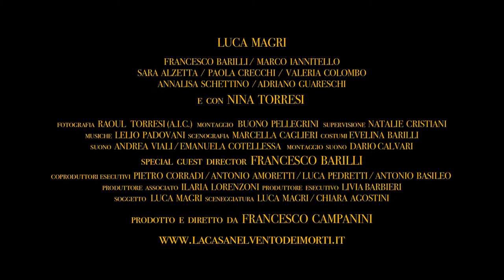Trailer - La Casa nel vento dei morti.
La casa nel vento dei morti è un film italiano del 2012 diretto e prodotto da Francesco Campanini e scritto ed interpretato da Luca Magri, con Francesco Barilli, Marco Iannitello e Nina Torresi.

Ambientato alla fine degli anni ’40, narra le vicende di quattro disperati che fanno una rapina in un ufficio postale e scappano con la refurtiva verso le montagne in cerca di rifugio. Durante la fuga, uno dei quattro, precedentemente ferito, muore, mentre gli altri tre sono costretti ad attraversare a piedi pianure, fiumi, boschi e montagne. Pur nelle difficoltà, il loro piano di fuga procede come previsto, ma quando tutto sembra andare per il meglio la loro avventura si trasforma in un incubo da cui non riescono ad uscire.